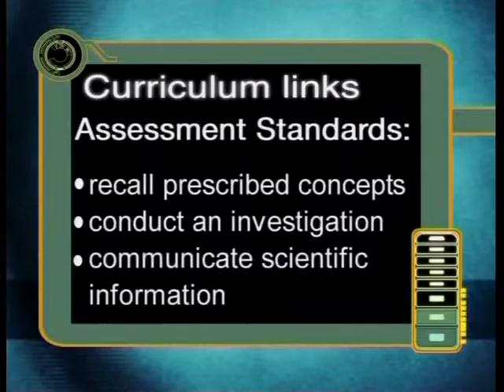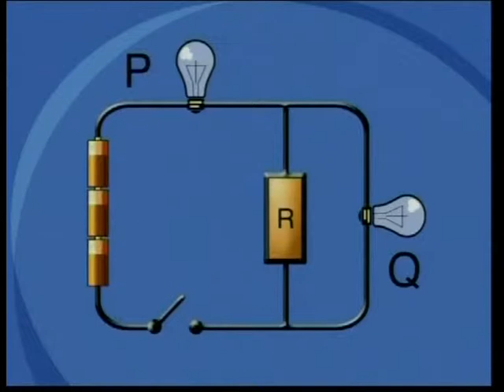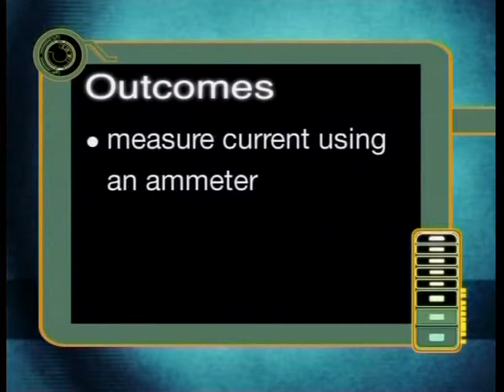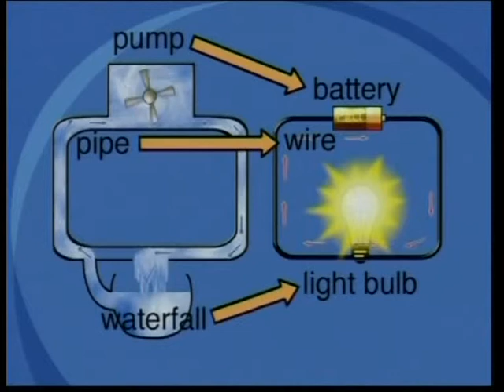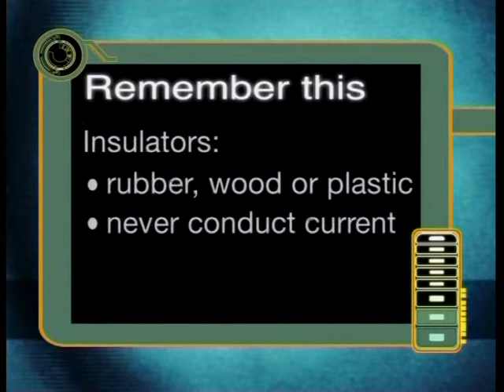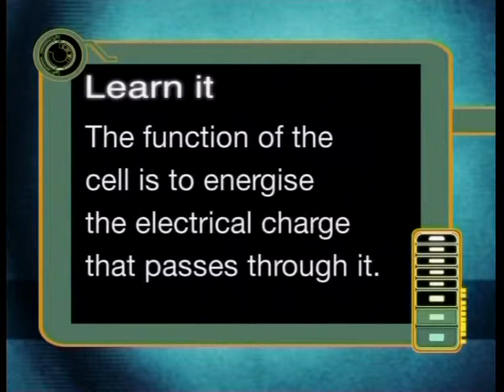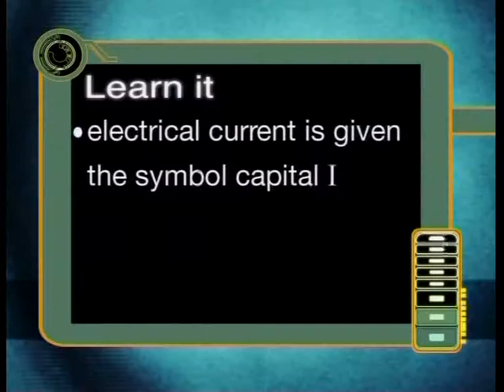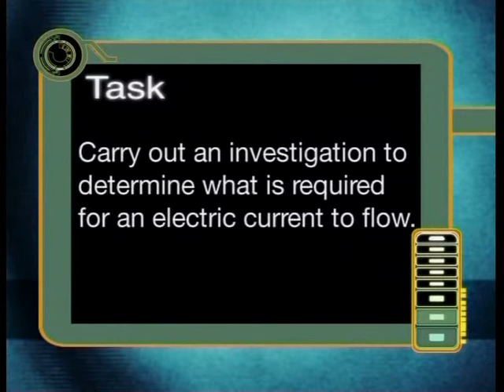What is Needed for Electric Charge to Flow